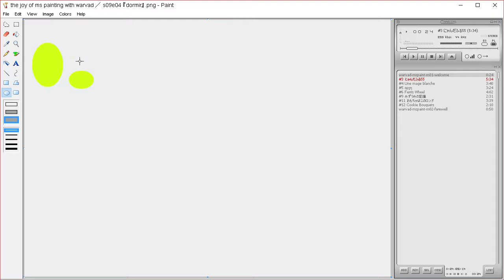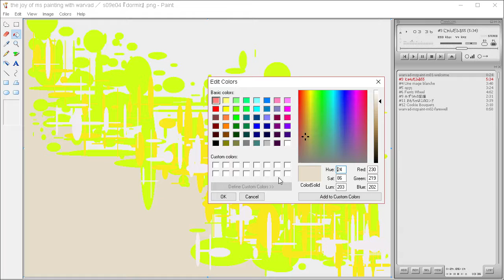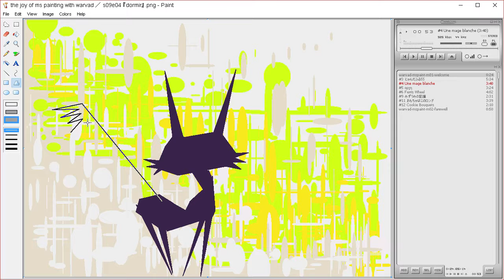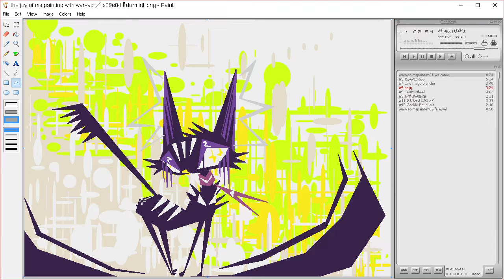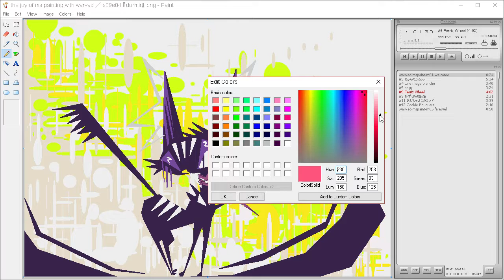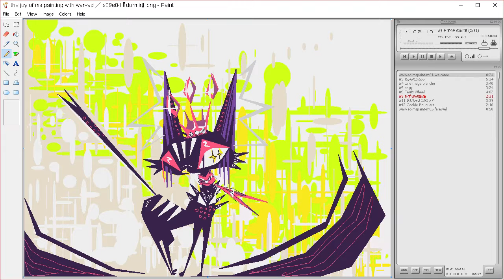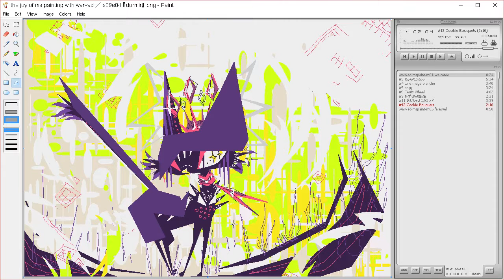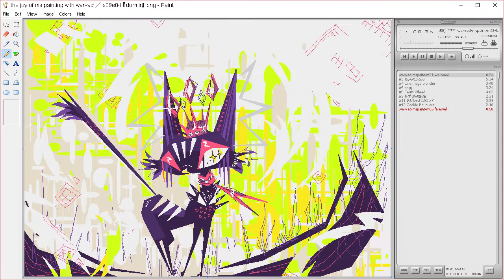the joy of ms painting s09e04 『 dormir 』